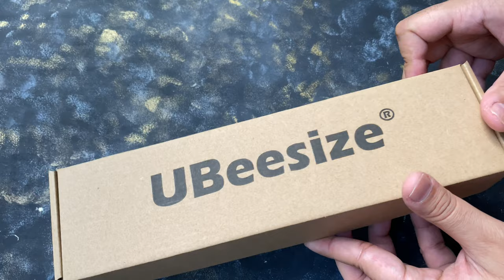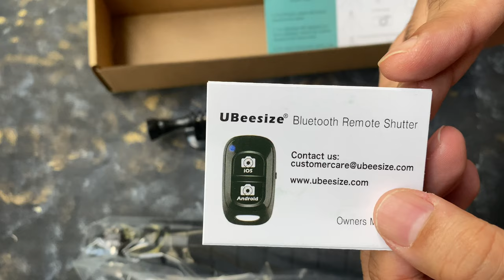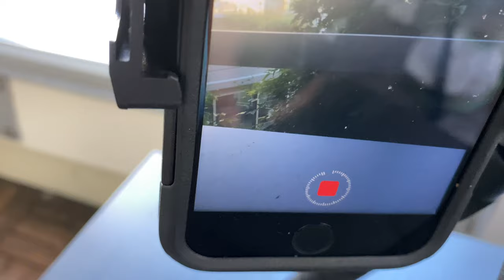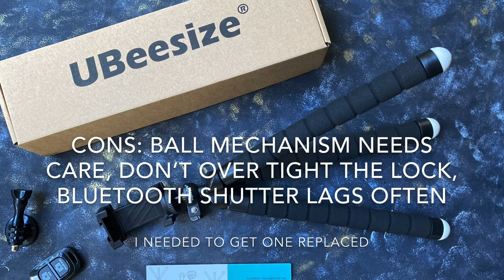Mini Tripod for Smartphone and Vlogging at under $20 | Buyer's guide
Soundtrack:
Source: iMovies
Track: Aether
Artist: Darren King